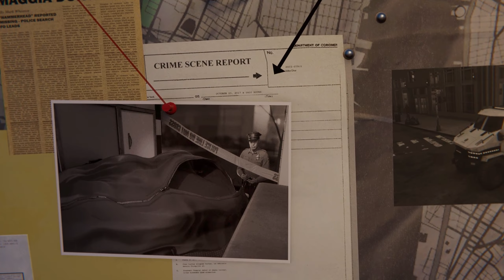Spider Man and Silver Sable are fighting again? | Spider-Man Remastered Silver Lining DLC | Part 1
Silver Sable Spider Man fight, Spiderman fights Hammerhead thugs stealing Sable gear, Aaron Aikman Armor and Screwball Challenges in Marvel's Spider-Man Remastered Game Silver Lining DLC

Marvel's Spiderman Remastered PC Gameplay Walkthrough Video with No Commentary, Part 1 of Silver Lining DLC

About the Game:
After eight years behind the mask, Peter Parker is a crime-fighting master. The game covers the story of a much older Spider-Man who is faced with his foes like Mister Negative, Kingpin, Shocker, Electro, Rhino, Scorpion, Vulture, and Taskmaster, who he faces while fighting crime in the city of New-York. The game allows the player to play as Peter Parker, Mary Jane Watson, Miles Morales and Spider-bot. Other characters in the game include Aunt May, Norman Osborn, Yuri Watanabe, Black Cat and Silver Sable.

Timestamps

00:00 - Intro
03:03 - Spiderman vs Hammerhead Thugs
06:22 - Spiderman vs Silver Sable
10:23 - Aaron Aikman Armor
11:18 - Screwball Bomb Challenge
16:23 - Tech Salvage Crime
19:54 - Hammerhead is stealing Sable equipment